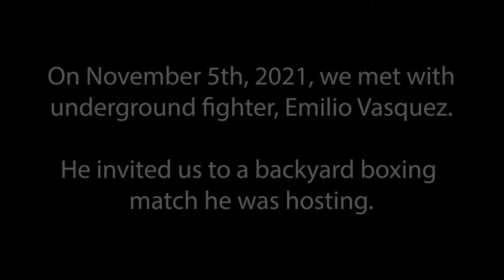Backyard Boxing: a Documentary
Into the life and behind the scenes of an underground fighter/promoter.
These fights are not for profit, just fun.

Estrada818